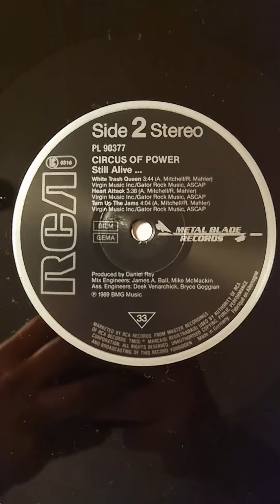Circus Of Power - Still Alive Close Up (1989) (12" Vinyl)